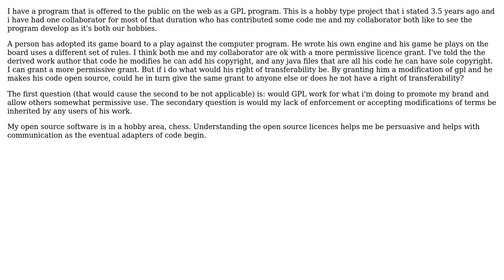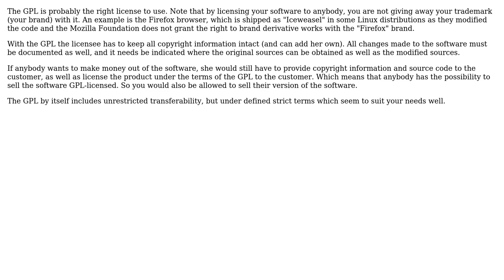Software Engineering: What is the transferability of changes in terms of a GPL license